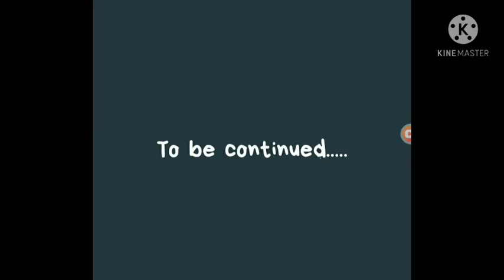Dvloper Games Horror Web series Episode 3: Investigation.................(Granny Game)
Check out the epsiode 3 of the Granny Horror Web Series,
Lizze told her friend Ernesto about granny house. he decided for investigation, whether his decision was right or wrong. checkout